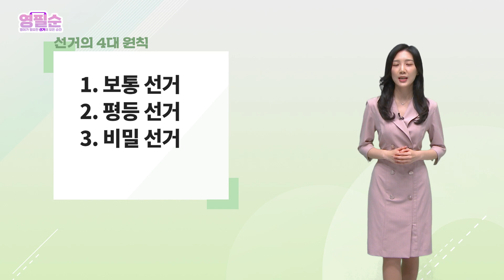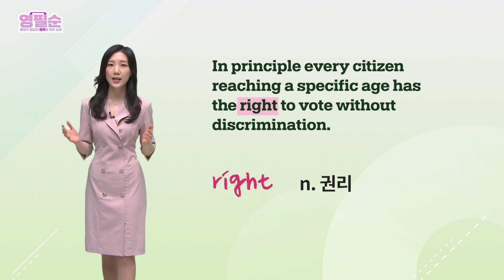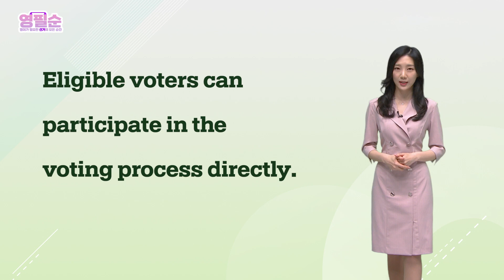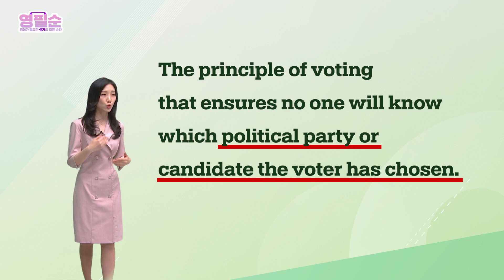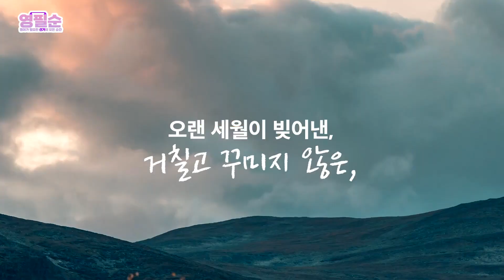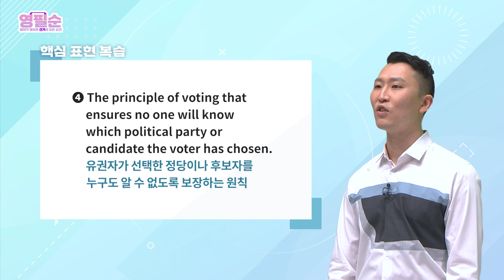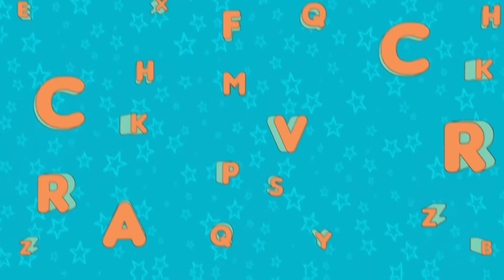2회 영어로 배우는 선거의 4대 원칙 [영필순, 영어가 필요한 선거의 모든 순간 시즌 2]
영어가 필요한 모든 순간, 영★필★순!
선거제도 관련 기본 지식과 유용한 선거정보 & 생활영어를 영어로 안내해드립니다.